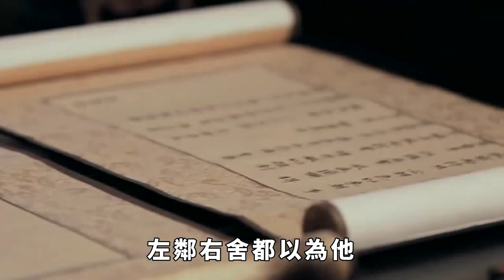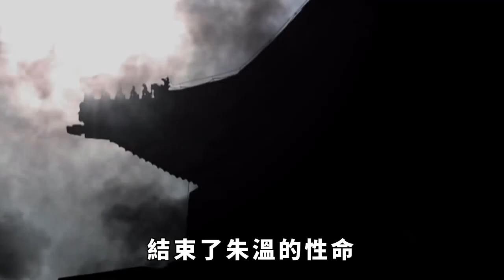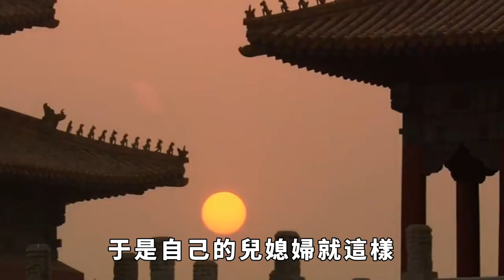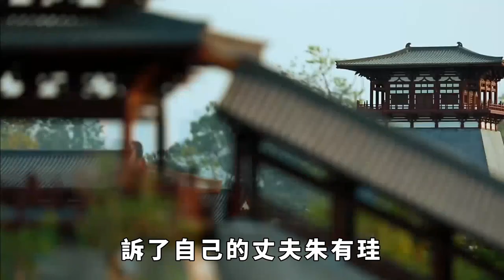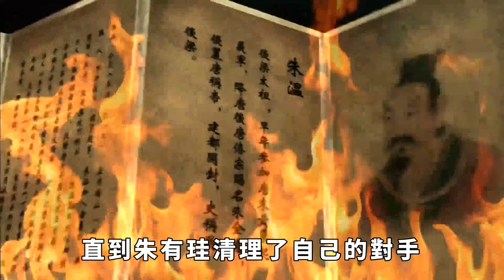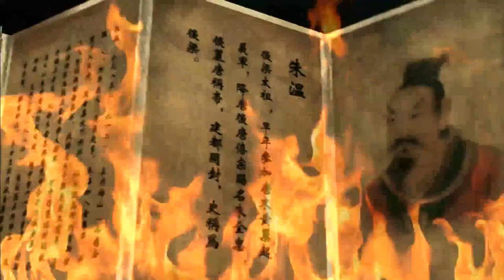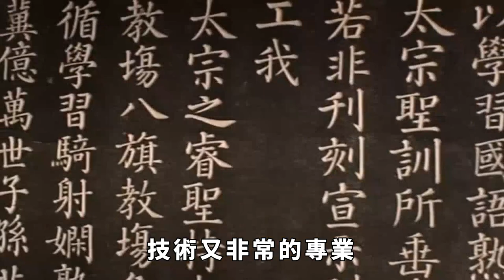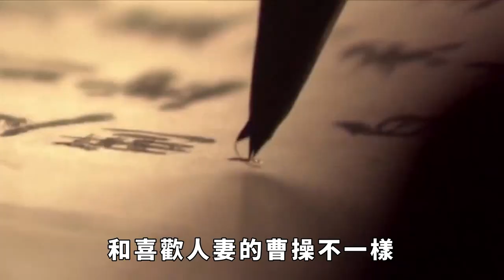讓兒媳婦輪流侍寢的史上最流氓皇帝，他選拔太子的原則，居然是看兒媳婦的姿色【史曰館】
自古英雄愛美人，但皇帝愛美人還得愛江山。但也有皇帝為了美人，斷送江山，人們所熟悉的只為美人壹笑，不惜烽火戲諸侯，最後慘遭江山被他人所得的周幽王。但今天要說的不僅是愛美人，更是不守君臣父子之道奪子所愛極其荒謬，斷送性命的皇帝，成為古代公認最“荒唐”的皇帝。 請注意，本影片是專注於講解社會新聞和奇聞異事，完全符合YouTube社群準則。